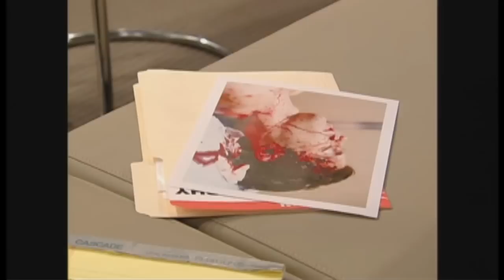OLTL - Selected Scenes - 2010.06.01 Pt-1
"Who Attacked Robert Ford" storyline from the 01 Jun 2010 episode of OLTL.

In which nothing too interesting really happens.  Markko has been arrested as the primary suspect in the attack on Ford.  Jessica thinks this means she's innocent even though she doesn't really remember much from that night.

Meanwhile, Todd Manning had dragged crazy Hannah into his office to put pressure on her to retract her claim that he was the one who pushed Marty down the stairs.  He senses that Hannah is hiding a secret about Ford too and lets her go while his men secretly follow her.